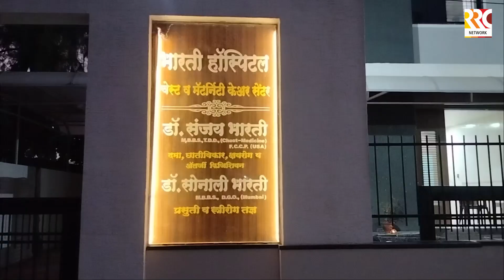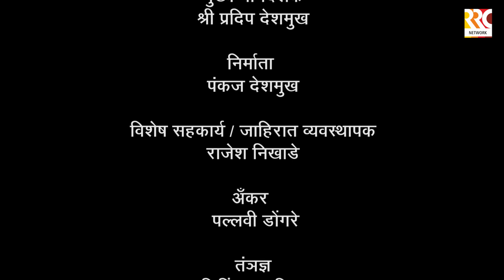COPD DAY SPECIAL मध्ये पहा डॉ.संजय भारती यांची विशेष मुलाखत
भरती हॉस्पिटल

चेस्ट व मॅटर्निटी केअर  सेंटर

 राठी पेडेवाला  मागे  श्री कृष्ण मंदिर  राम नगर  अकोला  *

[ डॉ  संजय  भरती ]  [   डॉ  सोनाली  भरती ]

   भरती हॉस्पिटल